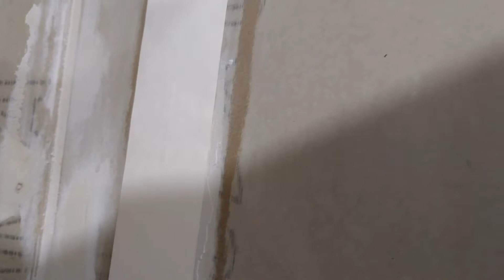Ремонт своими руками/Тестируем насадку для перфоратора/Второй способ заделки швов/Ломаем стену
Всем привет. Наша семья- Андрей, Мария и сынулька Иван продолжаем делать ремонт в нашей квартире, которую совсем недавно приобрели.